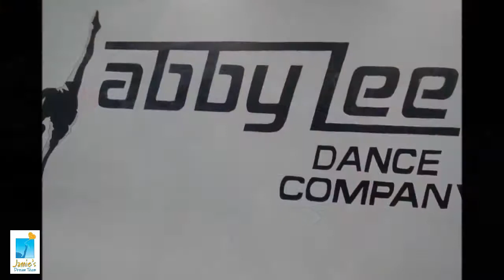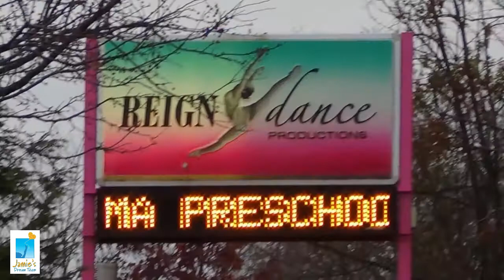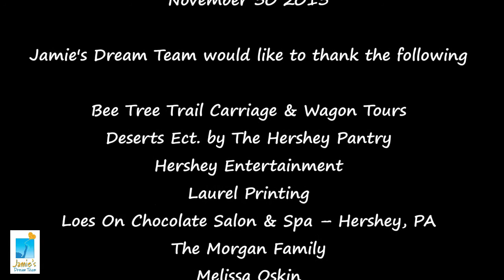Abby Lee Miller Dance Company, Dance Mom's, and Hershey, Make Brielle's Dream Come True l JDT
Abby Lee Miller Dance Company, Dance Mom's, and Hershey, Make Brielle's Dream Come True l Jamie's Dream Team .

Abby Lee and Dance Mom's welcome us to the Abby Lee Dance Company Studio on Nov 11 2013 and Brielle has a great time.

Abby Lee Miller
Maddie Ziegler
Mackenzie Ziegler
Melissa Ziegler-Gisoni
Chloe Lukasiak
Christi Lukasiak
Nia Sioux
Holly Frazier
Brooke Hyland
Paige Hyland
Kelly Hyland
Vivi Anne Nesbitt-Stein
Cathy Nesbitt-Stein
Kendall Vertes
Jill Vertes

The Hershey Hotel welcome us to have Princess Brielle to the Hotel for her Dream Princess's Ball on Nov 30 2013

Jamie's Dream Team
4617 Walnut Street